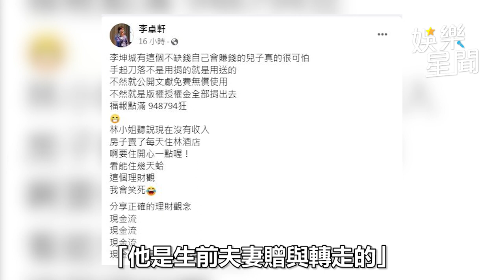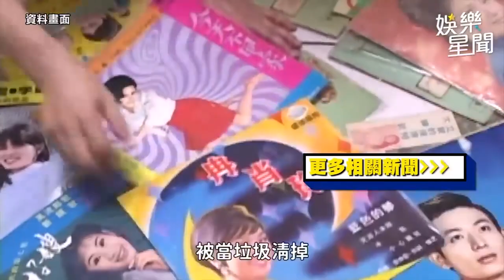賣遺產住酒店豪奢挨酸 林靖恩低調秒退房「行蹤不明」｜三立娛樂星聞